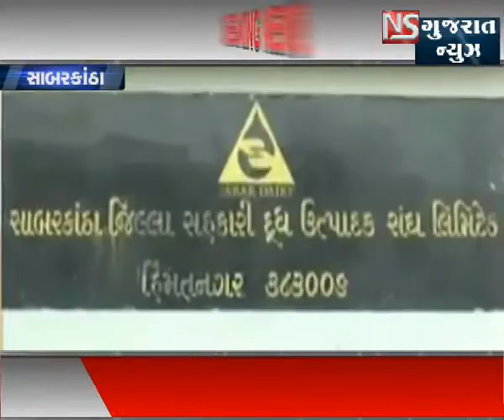SABARKANTHA SABAR DAIRY DUDHNA BHAVMA KARAYO GHATADO || NS GUJARAT NEWS